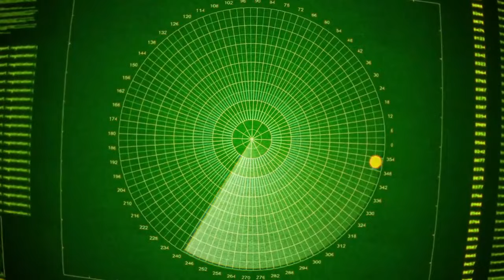Russia ने मांगी भारत से मदद, Su 75 को बचा लो वरना हो जायेंगे कंगाल INDIA | Sukhoi 75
Russia's Urgent Plea for Help from India to Save Sukhoi 75 or Face Bankruptcy
AMCA ने पलट दिया इतिहास अमेरिकन टेक्नोलॉजी को भी पछाड़ा ! AMCA 6th Generation Aircraft

इज़रायल ने कहा है कि हिज़्बुल्लाह ने आज पांचवीं बार ऐंटी टैंक मिसाइल से हमला किया है...ग़ाज़ा पर चल रही इज़राइल की बमबारी के बीच...अचानक युद्ध का एपिसेंटर लेबनान की तरफ़ मुड़ चुका है...अगले 24 घंटे में हालात इतने ख़तरनाक होने जा रहे हैं कि अमेरिका से लेकर रूस तक इस युद्ध में शामिल हो सकते हैं...क्योंकि हिज़्बुल्लाह ने अब ऐसे हमले करने शुरू कर दिये हैं...जिसका ऑर्डर सीधा तेहरान से आ रहा है
In this gripping video, we delve into the urgent plea made by Russia for assistance from India to rescue the Sukhoi 75 aircraft from potential bankruptcy. With the title "Russia's Urgent Plea for Help from India to Save Sukhoi 75 or Face Bankruptcy," you are in for an insightful revelation.

Discover the critical role that Russia plays in the aviation industry as we uncover their desperate call to India for help. The Sukhoi 75, a symbol of technological advancement, faces a grave situation that could lead to dire consequences for both nations.

Unveiling the underlying significance of this alliance, we explore how India's intervention could prevent the looming financial disaster in Russia. Join us as we analyze the potential impact on the bilateral relations between these two powerful nations.

Unlock an in-depth understanding of the Su-75 aircraft, commonly known as the Checkmate, and its remarkable capabilities. Gain comprehensive insights into the characteristics, features, and advancements this fighter jet possesses, accentuating the urgency of the situation.

Delve into the complexities surrounding this issue and witness the ramifications for India if proper action isn't taken. Understand the potential geopolitical implications and how this plea for help extends beyond mere financial matters.

Uncover the possible outcomes and the significance of preserving this alliance between the two nations.